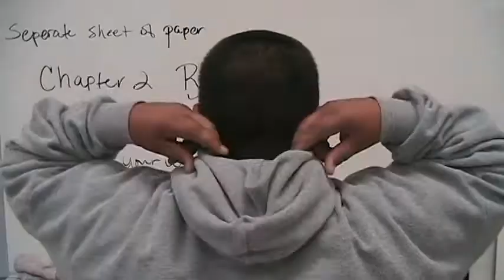Seniors vs. Staff Football game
A Funny commercial inviting RHS students to come out and watch the Seniors for Staff Football Game. Starring Benji Palomo.